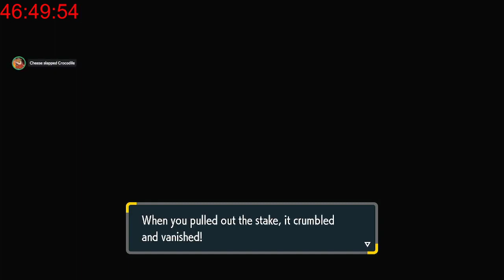Pokemon SUB-A-THON Part 4 VOD